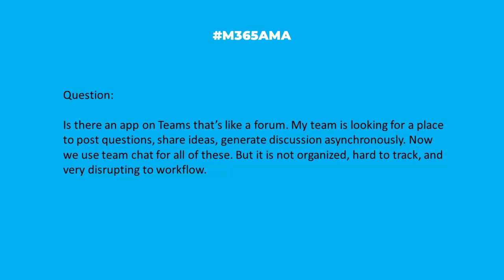M365AMA Is there a good forum app on Microsoft Teams?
In this episode, the M365AMA panel discusses the following community question

“Is there an app on Teams that’s like a forum. My team is looking for a place to post questions, share ideas, generate discussion asynchronously. Now we use team chat for all of these. But it is not organized, hard to track, and very disrupting to workflow."

Some relevant notes/links shared by the team:

-- An older post (2021) but great outline of Yammer's many use cases, including as a discussion forum